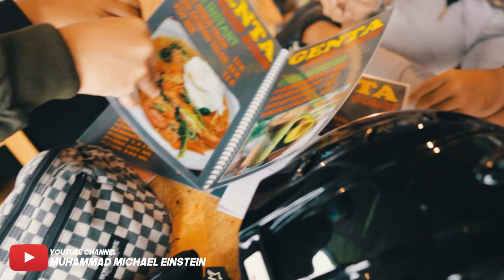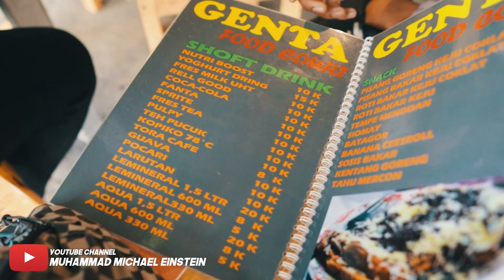SUNMORI BOGOR KABUT TEBAL DINGIN PARAH